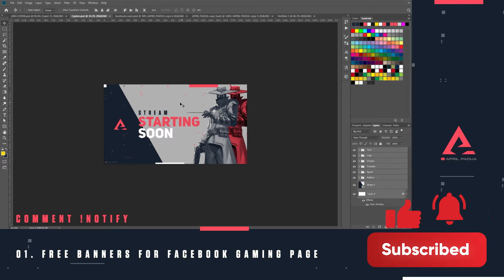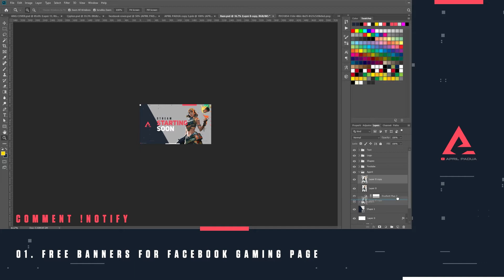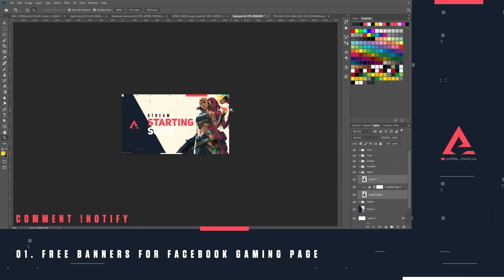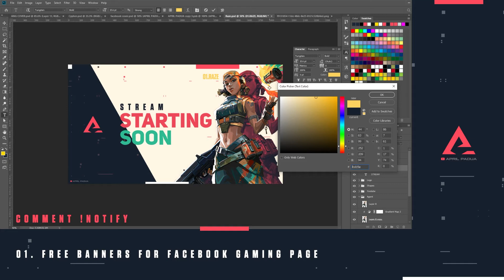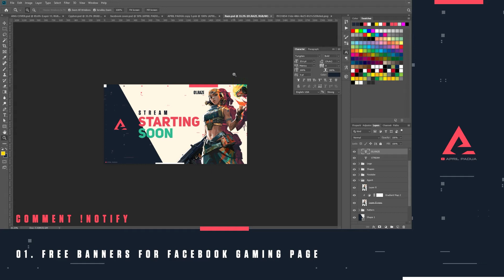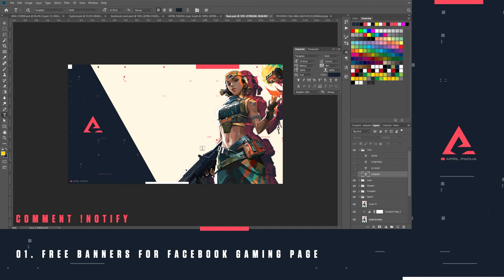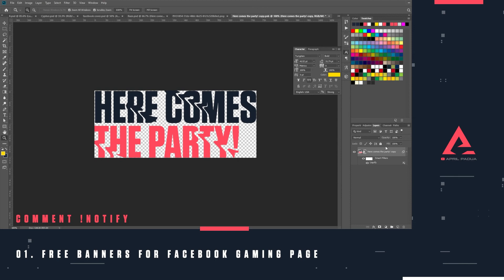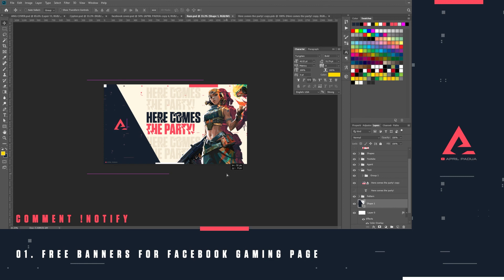RAZE Wallpaper HD - Paano ko Ginawa - (FREE DOWNLOAD)